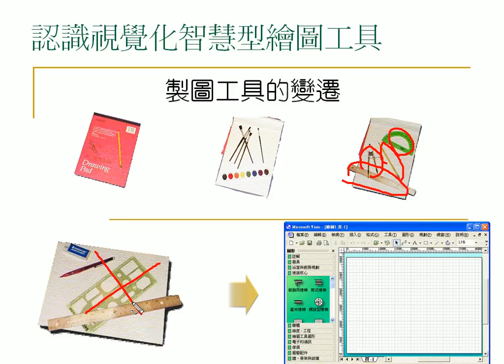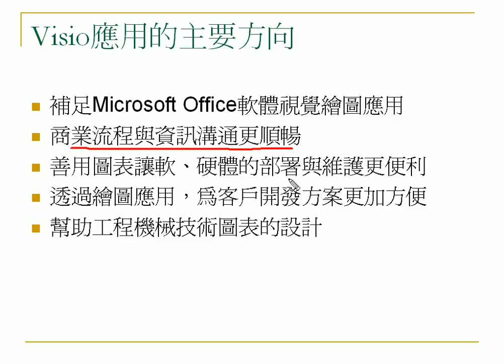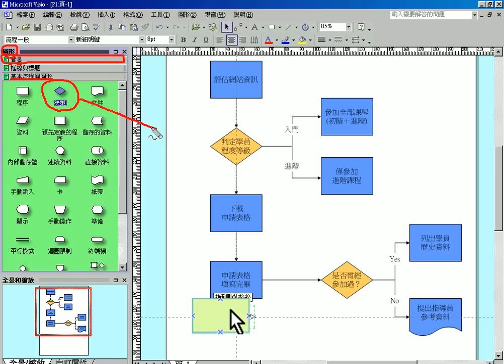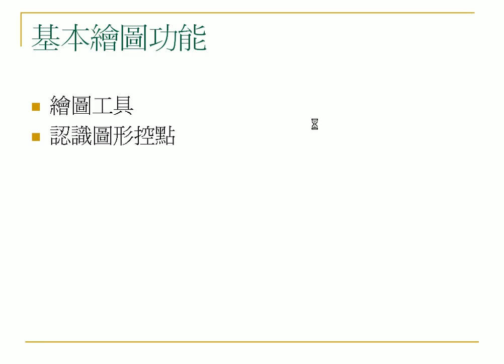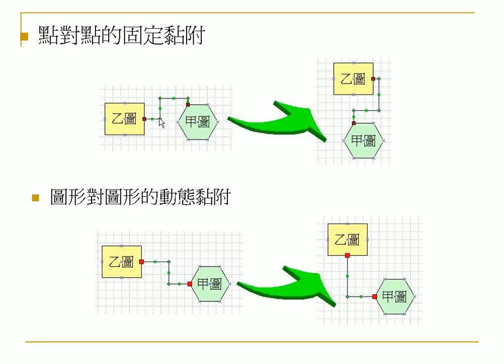14VISIO基本介紹(AUTOCAD教學--吳老師提供)